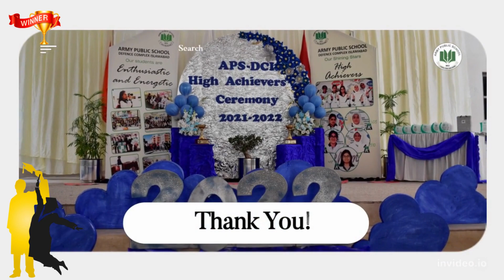high Achievers ceremony I Top Scorers of FEDERAL BOARD I APSDCI I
High achievers are ambitious, goal-focused, self-disciplined individuals, who are driven by a strong personal desire to accomplish meaningful, important goals. These achievers were rewarded at APS DCI by putting up a special ceremony for them. Patron Board of Directors Maj General Muhammad Asim Iqbal was invited as a guest of Honor. This ceremony would not only encourage students to persistently achieve excellent grades and motivate other students to work harder for becoming ‘high achievers’. Top Scorers of FEDERAL BOARD were awarded with a distinguish prizes of SMART TABS and certificates. Faculty Members, who obtained SUBJECT wise High GPA, were also be awarded with shields, certificates and cash prizes